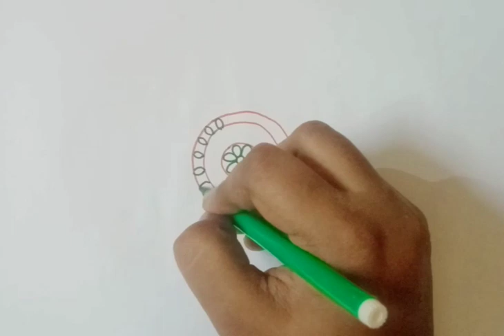Simple Muggulu | Daily Rangoli Design | pravalli arts | please like share nd subscribe my channel